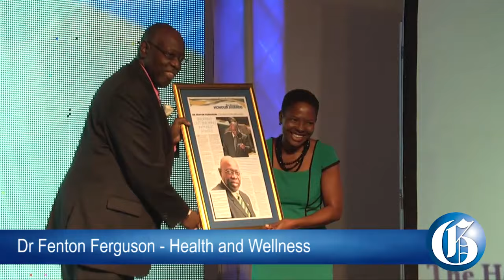Tessanne Chin, Fraser-Pryce named Persons of the Year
Two of Jamaica's most celebrated women, Shelly-Ann Fraser-Pryce and Tessanne Chin, created history on January 30, 2014 when they were jointly chosen as the 2013 Gleaner Honour Awards Persons Of The Year during a gala awards luncheon at The Jamaica Pegasus hotel in New Kingston.